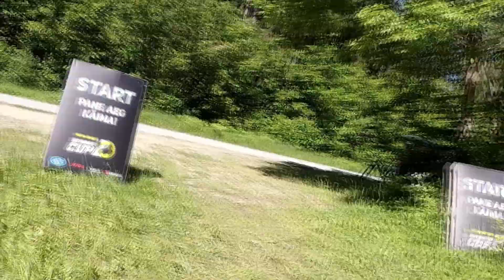Estonian Cup Raplamaa Rattamaraton 2020 (2 ringi virtuaalsõit)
Estonian Cup Raplamaa Rattamaraton 2020 (virtuaalsõit)